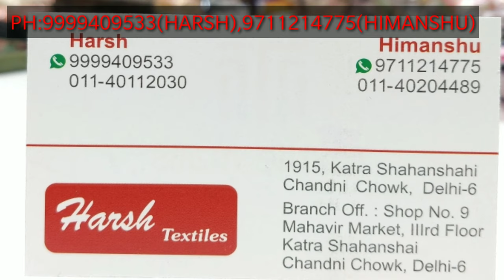हैवी पार्टीवेयर Georgette सूट का धमाका Wholesale मे Order करे Online घर से..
Shop details
Textilemalls
1915,katra shanshai
Chandni Chowk
Delhi-110006

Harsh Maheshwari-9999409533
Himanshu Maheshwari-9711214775